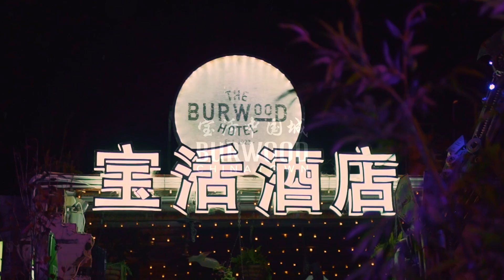Burwood Chinatown 1000 Bubble Tea Giveaway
To celebrate the National Bubble Tea Day, Burwood Chinatown hosted a two-day 1000 bubble tea giveaway from Friday 30th April to Saturday 1st May 2021.

The major giveaway event connected bubble tea lovers from all over Sydney. A range of different flavoured drinks were offered from some of the best bubble tea makers in Sydney including Chatime, CoCo, King T, Milk Flower, The Burwood Hotel and The Moo.